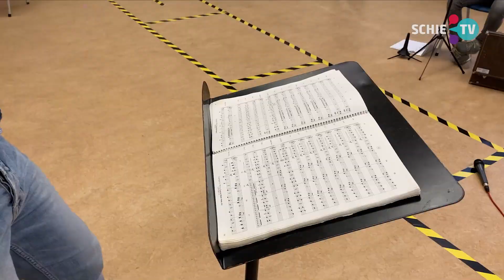SCHIE TV: Sint Radboud daagt alle basisscholen uit om mee te doen met de kindermuziekweek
Muziekvereniging Sint Radboud uit Schiedam organiseert in het kader van de Kindermuziekweek 2021, die van 9 tot 18 april plaatsvindt, activiteiten voor basisschoolleerlingen in Schiedam.

Van 9 tot 18 april vindt door heel Nederland de derde landelijke Kindermuziekweek plaats. Er is een online programma met livestreams, interactieve lessen en lezingen, en (digitale) activiteiten zoals concerten, muzieklessen, workshops en singalongs. Alle kinderen tot twaalf jaar (en alle ouders en grootouders) kunnen tijdens de week genieten van alle mogelijke soorten muziek. Van hiphop tot klassiek; om te luisteren of om zelf te maken; alles is aanwezig en er is voor iedereen wat. Voor het eerst is er een speciaal Kindermuziekweeklied gemaakt. Het lied ‘Muziek Kan Altijd’ is geschreven door Willem Wilminkprijswinnaar Jeroen Schipper.

Iedere groep kan zelf kiezen voor een onderdeel zoals een dansles, bodypercussie, zangles of meespeelvideo’s voor schoolinstrumenten. Het lied met al zijn extra’s is gratis online toegankelijk op kindermuziekweek.nl.

De basisscholen die meedoen wordt gevraagd om hun bijdrage(n) te filmen. Radboud gaat alle inzendingen samenvoegen en maakt er een groots Schiedams Kindermuziekweeklied van, wat gedeeld wordt op sociale media en via lokale media. Zo kunnen leerlingen en hun school laten zien hoe leuk het is om muziek te maken en dat ook belangrijk is dat iedereen mee kan doen.

Alle kinderen in Schiedam worden opgeroepen om te laten zien en horen hoe leuk het is om muziek te maken. Maak met je telefoon een filmpje van een liedje wat jij zelf zingt of speelt op jouw muziekinstrument. Ook van deze filmpjes wordt een compilatie gemaakt die te zien zal zijn op sociale media. Ga naar de website van muziekvereniging Sint Radboud sintradboud.nl en deel je filmpje! Doe dat uiterlijk dinsdag 13 april a.s.